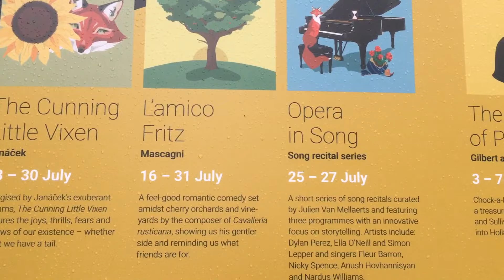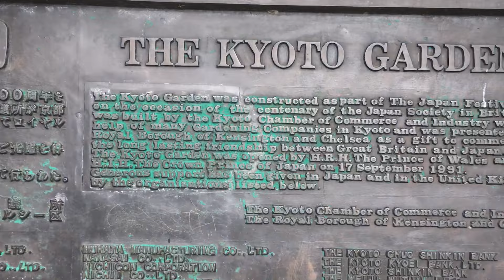Weird plants in Holland Park High Street Kensington